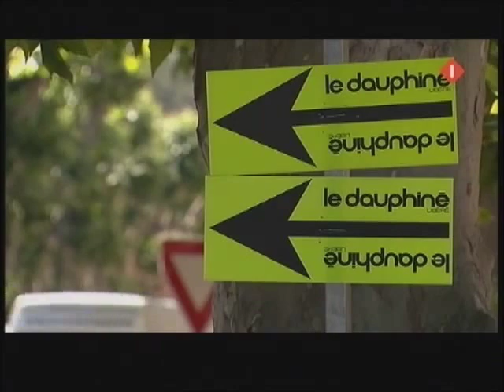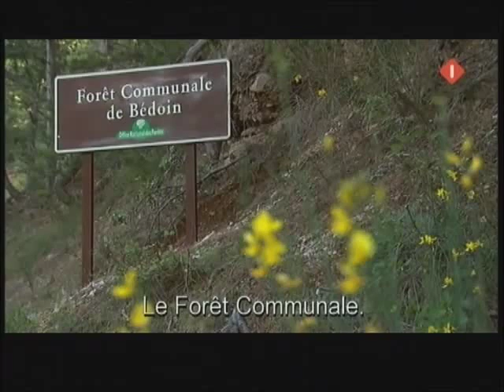MONT VENTOUX 1-3 NOS ANDERE TIJDEN SPORT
De magie van de Mont Ventoux
Op de Mont Ventoux kun je sterven. Letterlijk zelfs is het gebeurd in de Tour de France van 1967.

Tommy Simpson stierf op de flanken van de Ventoux aan een combinatie van amfetamine, alcohol en uitputting. Eddy Merckx moest op de top in een zuurstoftank worden bijgebracht en zo zijn er tientallen verhalen die de Mont Ventoux zijn mythische klank hebben bezorgd. Andere Tijden Sport bedwingt de 1912 meter hoge berg in de Provence die op 25 juli de scherprechter zal zijn de Tour de France van 2009. Met Eddy Merckx, Eric Caritoux, oud-Tourwinnaar Ferdi Kübler, Eric Breukink en Robert Gesink.